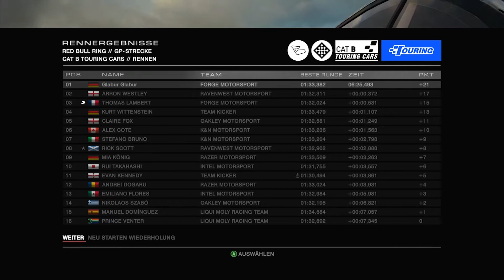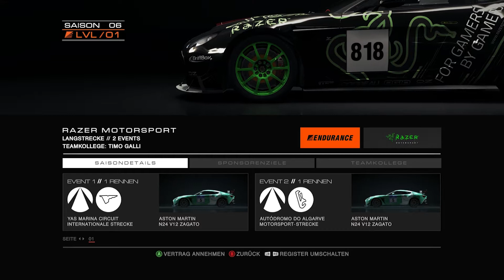GRID Autosport #016 [HD+] Let's Play GRID Autosport